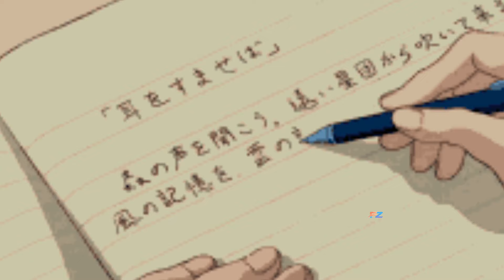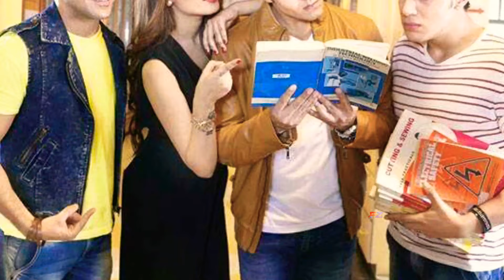Y.A.R.O Ka Tashan - Season 2 Coming Soon || Fz Smart News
Yaro Ka Tashan Show Kiun Band Howa Aue Kab Auega Season 2 full information in this video...

I AM NOT THE OWNER OF THAT PICTURES SHOWED IN THE VIDEO ) Copyright disclaimer undersection 107 of the copyright act 1976 allowance is made for " fair use" for purposes such as criticisms, comment, news, reporting, teaching, scholarsh and research.

    Guys ignore this Just Topic Covered